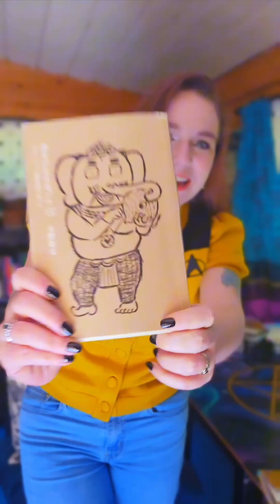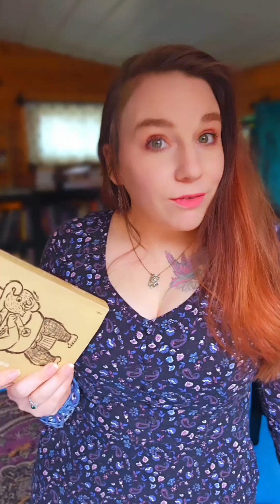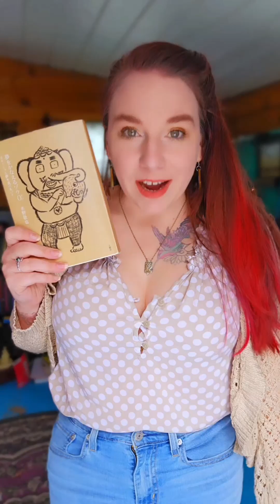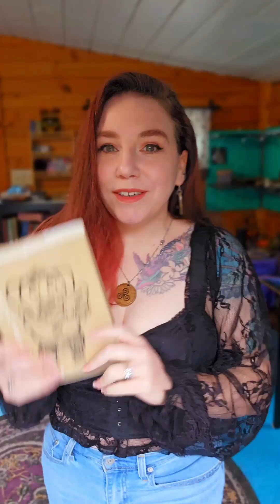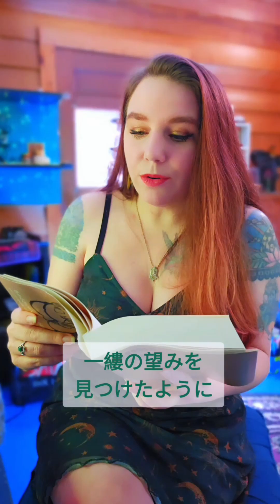All of my Japanese Reading Reels!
I finished reading the intro to 夢をかなえるゾウ0 and all 13 parts are here on my Instagram and TikTok. They will eventually all be on YouTube as Shorts, however, in this video, I have combined them all into one video!